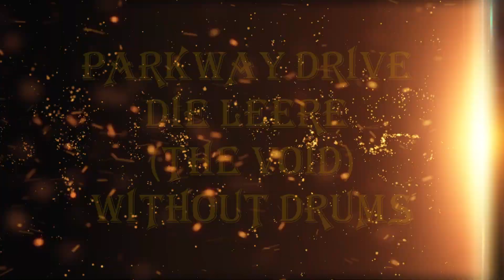Parkway Drive - Die Leere (The Void) 123 bpm drumless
This is sing of Parkway Drive - Die Leere (The Void) without drums part
You can use it for you practicing or making cover on this songs

If you like what I do, you can donate to me for coffee
And order in the comments what song you want next

Check another songs for drums players
Drumless songs, without drums, backing track